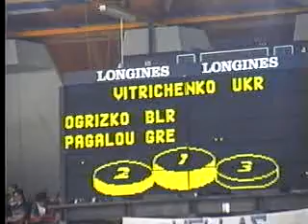Maria Pagalou, Patras '97, hoop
Maria Pagalou. Rhythmic Gymnastics European Championship '97, Patras, Greece. Second place in ribbon, second in hoop, fourth in rope, fifth in clubs and fifth in all around individual competition